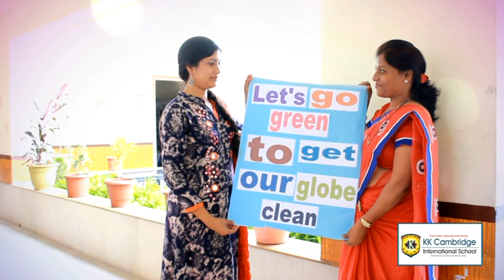KKCISDIWALI HD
KK Cambridge International School, Amravati and KidsKare - The Pre-Primary School wishes everyone a very Happy and Safe Diwali.